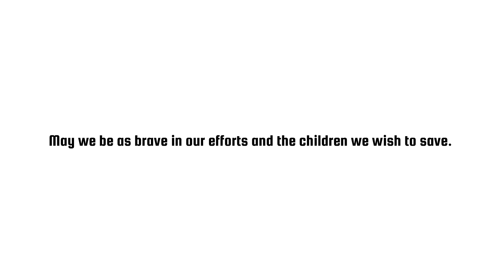DIPG Patients using New Sonalasense Sono Dynamic Therapy with Insightec symptoms improve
From the patient perspective, the most successful clinical trial for DIPG, based on the early experience of 9 patients as reported by the patients themselves, comes from the Sonalasense SDT trial.  In 8 of the 9 patients contacted, there was uniformly a reversal of symptoms, a reduction or stable tumor size and NO side effects in this otherwise 100% terminal pediatric cancer of the brainstem. The second patient treated is now 19 months post  diagnosis experiencing no symptoms.  To keep this treatment available for DIPG, DMG and GBM, investors are needed now to move the company forward.  For those fighting DIPG or GBM currently, learn more and consider enrolling in the clinical trial.